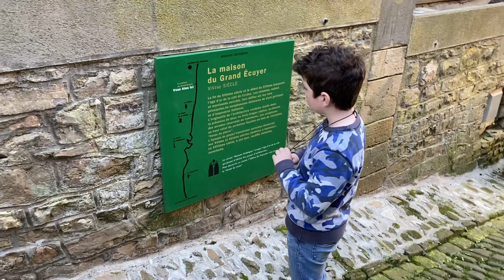Visit to Halles de Cordes - 🇫🇷 South of France with kids - Why do boys like to race everywhere??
We visited Halles de Cordes-sur-Ciel 🇫🇷☀, a medieval town in the south of France for the day. With the usual drinks and a bit of food included. We love to take time to travel to lovely little villages. This one happens to be a medieval village near to our house sit.